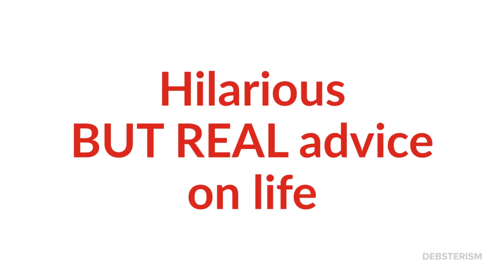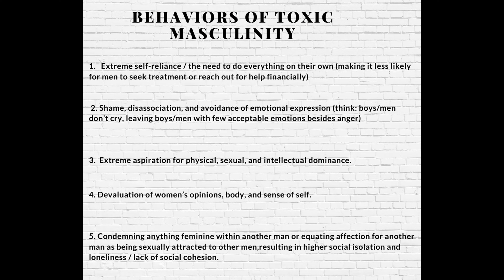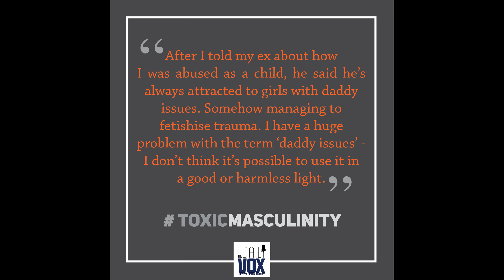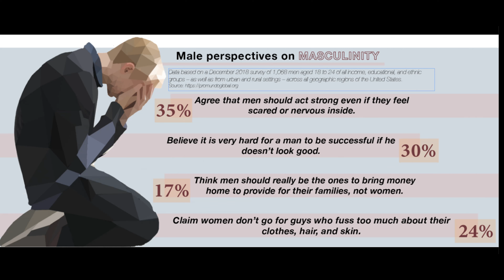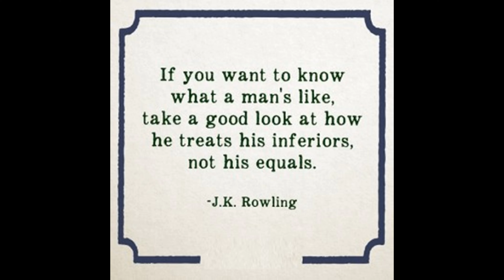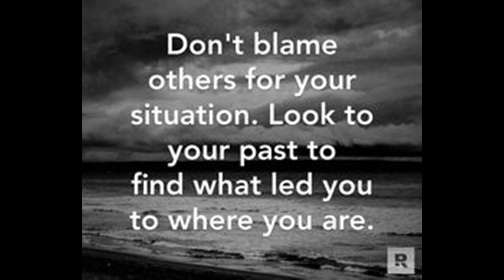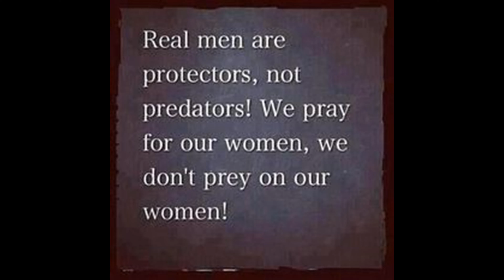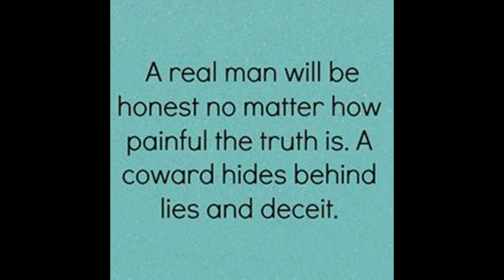TOXIC MASCULINITY - When Traditional Manly Traits Become Toxic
Toxic masculinity is the ugly cousin of the traditional manly traits society encourages in men: being in control emotionally, strong, powerful, dominant, independent, a strong desire to win, alpha. When does masculinity become toxic? We explore healthy masculinity, how toxic masculinity impacts women and relationships, and what parents can do to raise healthy boys that represent healthy masculinity in adulthood.

Get the best, the realist, the most insightful and the funniest relationship advice on the web by tuning in to The Debsterism Channel, hosted by veteran advice columnist Deborrah Cooper!  Every Tuesday at 6:00 PM (PST) we go hard responding to dating advice questions submitted by channel visitors, and on Friday nights (late May through August only), we discuss hard-hitting issues in modern culture and relationships during The Dusty News Network segment.  Become a subscriber to THE DEBSTERISM CHANNEL and join the fun and excitement!

GET FREE DATING & RELATIONSHIP ADVICE
Click link below to submit your dating and relationship advice question for WTF!? Tuesday livestream advice column. Your question may be submitted in either written or video form.

Make a quick $Cash App or PayPal one-time flat amount donation, or a monthly Patreon pledge of anywhere between $5-50 will help show your belief in the hard work Deborrah does for single women worldwide. Support the growth of the channel by doing your part to get new equipment and production assistance to make better videos for you!